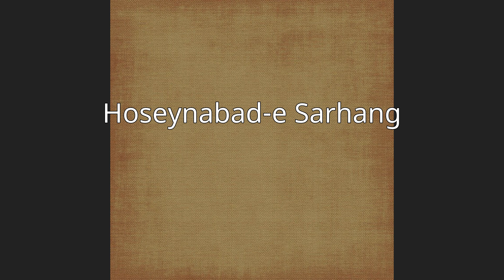Hoseynabad-e Sarhang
Hoseynabad-e Sarhang (Persian: حسين ابادسرهنگ, also Romanized as Ḩoseynābād-e Sarhang; also known as Hosein Abad and Ḩoseynābād) is a village in Rigan Rural District, in the Central District of Rigan County, Kerman Province, Iran. At the 2006 census, its population was 138, in 39 families.

== References ==